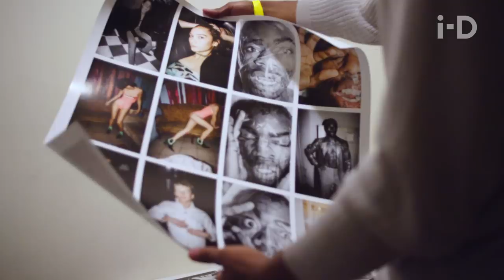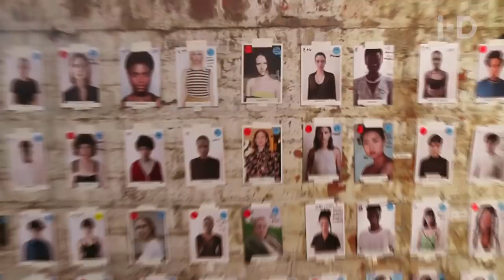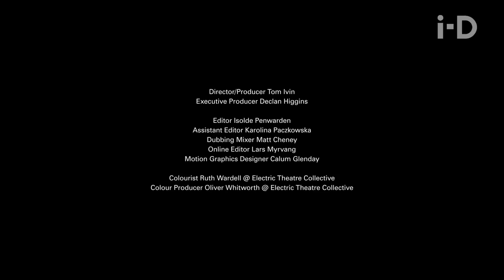The Next Generation Of New York Fashion Designers | i-D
i-D crash lands into Manhattan during fall/winter 19 to celebrate the design teams that injected life back into NYFW. Brands like Telfar, Eckhaus Latta, Matthew Adams Dolan and Gypsy Sport have now cemented their place in New York fashion – growing from being labelled as emerging brands into globally renowned businesses. As designer Telfar Clemens puts it, “If you do come here and you do hustle, sometimes it really does work out!”

Attitude, innovation and inclusivity. This is the new New York.